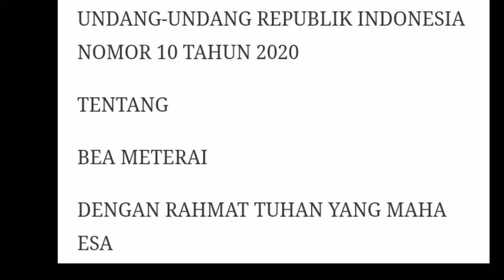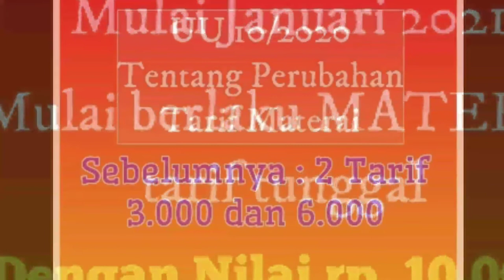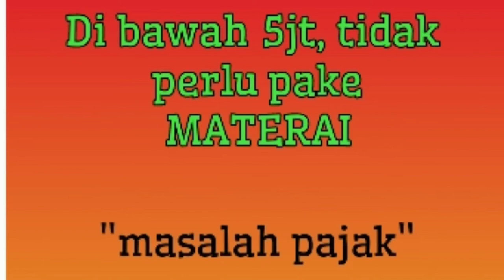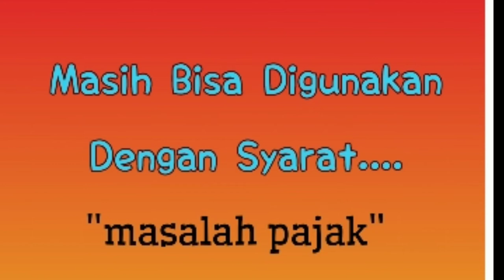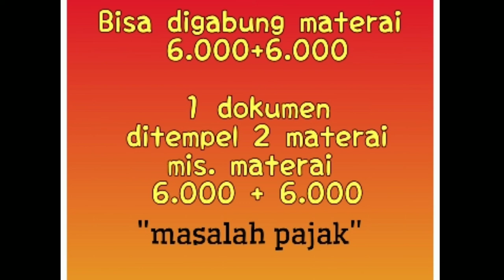Materai rp.10.000, Berlaku Mulai Januari 2021, Bagaimana Materai 3.000 Dan 6.000??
Materai rp. 10.000 akan resmi berlaku mulai Januari 2021. Sesuai UU no 10/2020, Tarif materai di Indonesia naik menjadi tarif tunggal sebesar rp. 10.000. Sementara materai 3.000 dan 6.000 masih bisa dipakai dengan syarat. Materai 3.000 dan 6.000 masih bisa dipakai sampai tahun 2021.

Syarat agar materai 3.000 dan 6.000 bisa dipakai harus diketahui agar tidak salah dalam memakainyabdi dalam dokumen.

Satu dokumen akan ditempelkan 1 materai sebesar rp.10.000. Namun untuk materai 3.000 dan 6.000, harus diketahui dulu syarat yang harus dipakai.

Ikuti terus video-video kami dan dapatkan info-info pajak terbaru di channel kami.